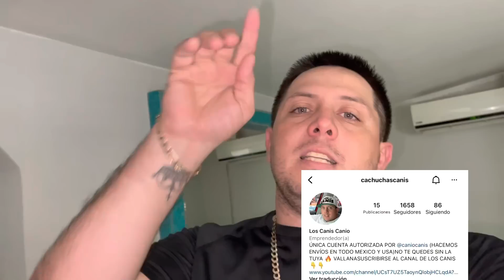Asi Mi Casa Después De Estos Dias De lluvia Seme Esta Cayendo No Asen Las Cosas Bien (LOSCANIS)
Esperemos les guste este video y sea de su no dejar su comentario

Loscanis